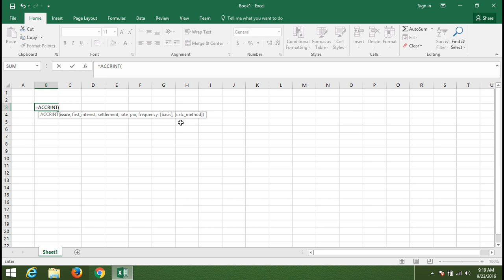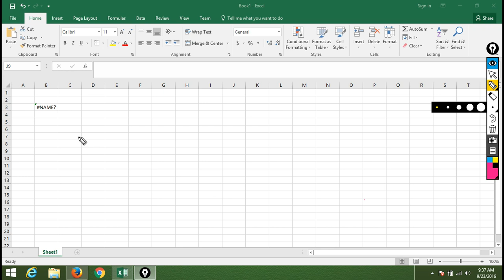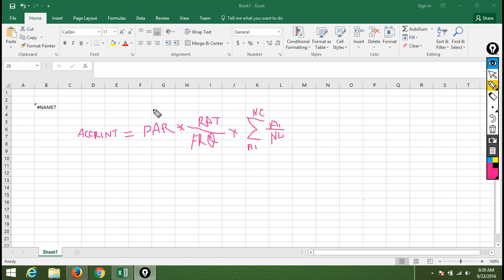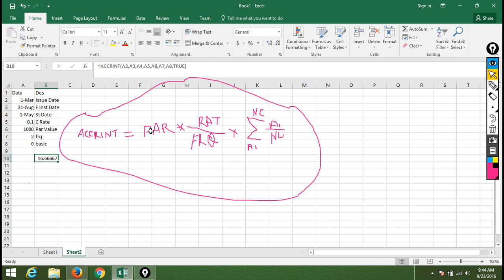1 Accrint Formulas in Excel 2016 Finacial Formuls in Hindi/Urdu